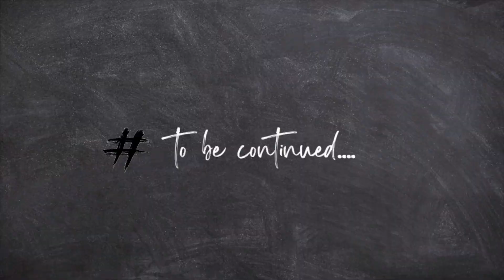Family meet in Rishikesh😻 Camp Tour , Trekking with 🐶 Kikie , pool ~ Staying close to nature 🌻 Ep-2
Hey people !
Welcome to the brand new vlog 💫
Comment karke batao kaise lagi video???

Camp in which we stayed : Sompho, Tapovan Rishikesh.
Owner of the camp : Mr. Manish

2. Ye lo ji HOLI Vlog ! Holi 2022 | Bahut Saalon baad kheli aisi Holi 😂 Video call with two masi MILs 🥵

4. EMPTY HOUSE TOUR ! Rented Apartment | 3 bhk | 1370 sq ft 🌻

5. Bought Apple Watch Series 7 !😳Had the best South Indian food in Delhi🙈 Dilli Bhraman🤩 Hindi Vlog

6. *Huge* Home Decor Shopping Haul*Amazon,Westside Home*GIFTS* Cushion Covers, Curtains, Fake plants😍

7. Last vlog of 2021 : My new Hair Makeover !!!

8. 1st Vlog of 2022❤️ : New year starts from ?😁😍

9. MAKEUP CHALLENGE | Guys guessed the makeup prices | Featuring husband and brother 💁‍♀️🤣🤣🤣😍🤯🙉

10. 😍LIVING ROOM MAKOVER *Extreme Makeover of my Parent's government apartment* Their reaction🙈 EP 1

11. 💁‍♀️Houseboat Tour, Srinagar Kashmir 😍🙈2022!😁Last day in Kashmir!!

12. *Kashmir Shopping Haul* What should you BUY in Kashmir ?? Worth or not ??? Dry fruits,rugs...Part -1

13. Karwachauth Vlog : Prep, New dress, shopping, baarish, NO chaand 😿🌚 My home office tour... Vlog #40

14. Our Pre-Wedding | Pre-Wedding 2020 | Covid Pre-Wedding ❤️

15. KIKIE's 3rd Birthday Vlog | How do we celebrate Our pet's birthday??Went for shopping, prep etc EP 1

✨ ABOUT US :
We (Shreya, Aman & Kikie) welcome you all on our Youtube journey !!!😬
We do daily Vlogging and we would love to see you all to be the part of our family !!!🤗
I would be forever grateful ❤️

✨ Other details :
Video shot on : Iphone11
Video edited by : Imovie
Video edited on : MacbookPro

Byeeee!!!
Shreya ✨